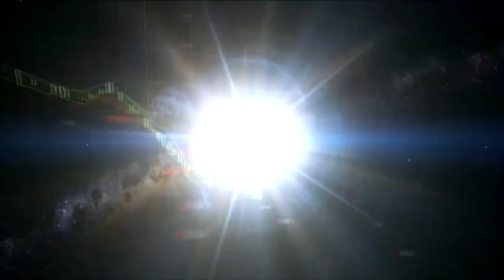ECOBANK Group CEO on Trade, Earnings, ETC